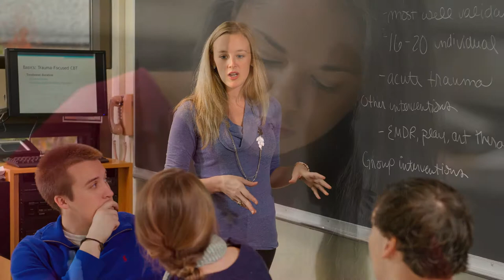Laura Miller, Psychology of Peace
Laura Miller, assistant professor of psychology and peace studies at Notre Dame's Kroc Institute, describes her undergraduate course "Psychology of Peace."